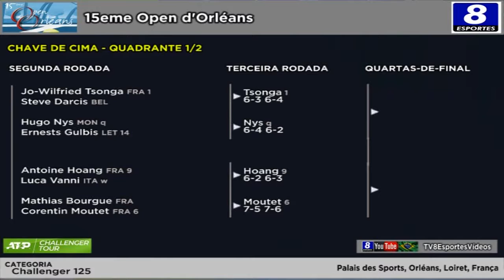Jo-Wilfried Tsonga v Steve Darcis - Orléans 2019 - R2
Evento: 15eme OPEN D'ORLÉANS
Local: PALAIS DES SPORTS, ORLÉANS, LOIRET, FRANÇA
Fase: SEGUNDA RODADA (R2)
Jogo: 1 JO-WILFRIED TSONGA (FRA) v STEVE DARCIS (BEL)
Data: 25/SETEMBRO/2019